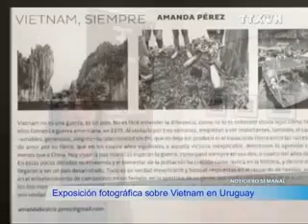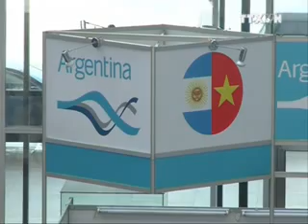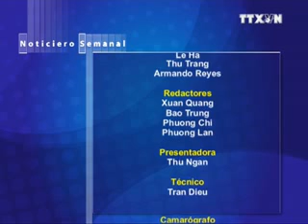Noticiero Semanal en español de VNA, del 1 al 7 de julio de 2012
bttbn8-7